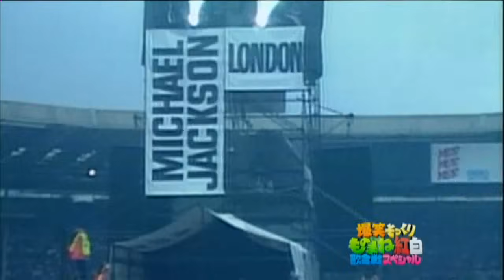2009.9.29 まいける井上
「今日やらずしていつやるんだ」　by 東野

11/27追記
だいぶ前にキャプチャミスってることに気付いた。
やり直せば画質ちょこっとは良くなるかも。。。